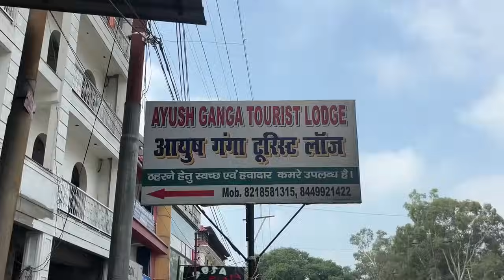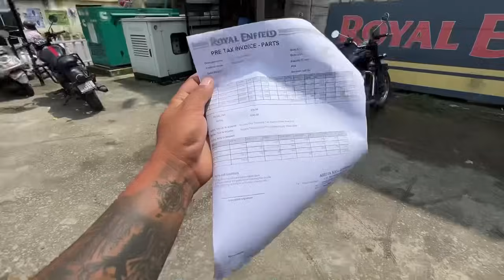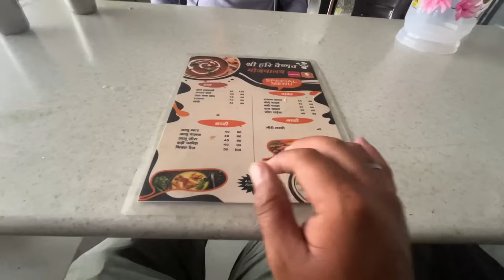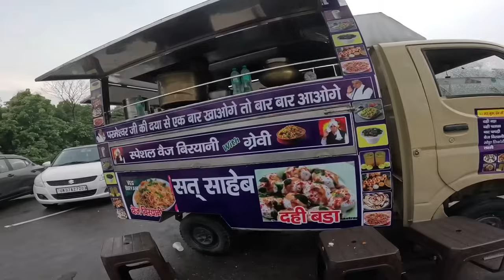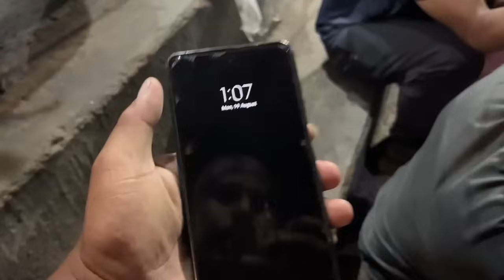आधी रात को करवाना पड़ा बाइक का काम || Sj family vlog || ​⁠@PahadiBiker ​⁠@CoolPahadi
Uttarakhandi lifestyle vlog
Pahadi khana
Uttarakhandi khana
The teast of pahadi food
The teast of Uttarakhandi food
Mountain lifestyle video
Uttarakhandi mountain village
Mountain lifestyle video
Village life
Pahadi life
Village food video
Village food recipe video
Full food recipe video
पहाड़ी राजमाचावल
Chopta valley
Tungnath chopta track
Pahadi mehandi
Uttarakhandi wedding
Triyuginarayan video
Chopta valley trek
पहाड़ो में बर्फबारी
Pahadi wedding vlog
Pahadi barfabaari
गांव का जीवन
गाव का स्वादिष्ट भोजन

Product
 I Phone13
GoPro 9 black
Nikon camera

Nikon D850
Nikon z50

Drone mavic air 2 platinum

Lens-70/300 , 50mm,
Videos shoot -